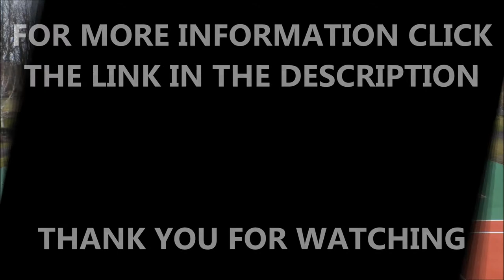Oxford Tennis Court Surface Markings Repainting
Oxford Tennis Court Surface Markings Repainting presents how an old tarmac tennis court can be transformed by cleaning the area and installing an anti slip paint sports coating. With a range of colours available, the designs can be bespoke to each client taking into account the schools or sports clubs colours or surroundings when making colour choices, so you can have a great tennis surface facility. For more information about acrylic paint on tennis court surfaces, please click on the link above.

Acrylic anti slip paint coating can fully enhance the appearance of old and worn tarmac tennis courts across the UK. Over time the courts can also lose their anti slip properties which makes the area difficult and unsafe to play on. Painting and marking an existing tennis court with a two tone anti slip paint creates a beautiful finish on any tennis court playing surface and can benefit the surface visually and also in its performance. If you keep up with the maintenance on your tennis surface, it will stay in good condition and will be high quality. For more information on macadam surface maintenance, please click on the following

which shows various tarmac tennis court colour coating jobs throughout the UK. It will show you tennis court surface markings and you can see the process of this.

Oxford Tennis Court Surface Markings Repainting - If you have any questions in relation to the video including advice on anti slip coating design, colour, specification or tennis surfaces. Please leave a comment in the box below and we will get back to you as soon as possible. We would really appreciate if you can like this video and if you want to see more videos on sport surfaces, MUGA's, sports courts and the installation and constructions of surfaces, please subscribe to our channel.